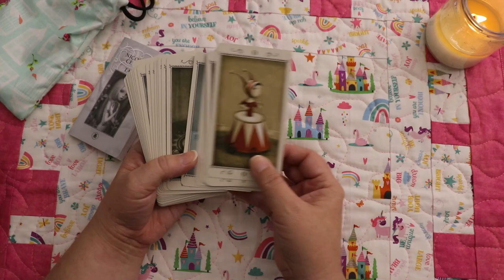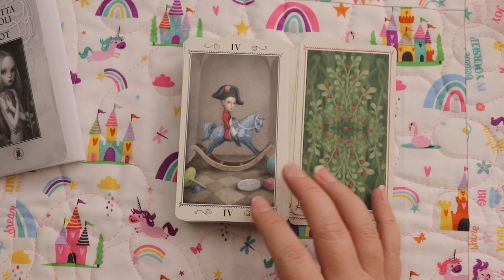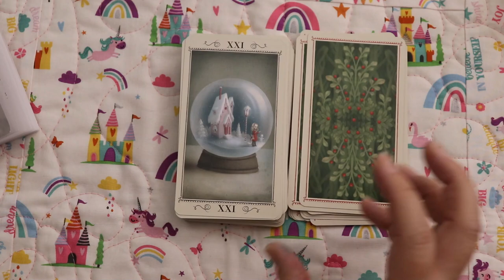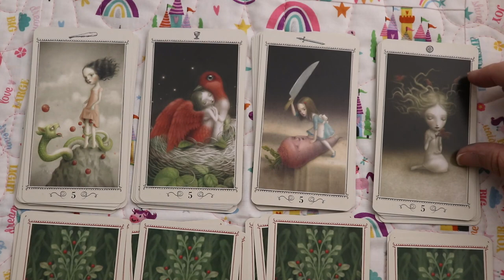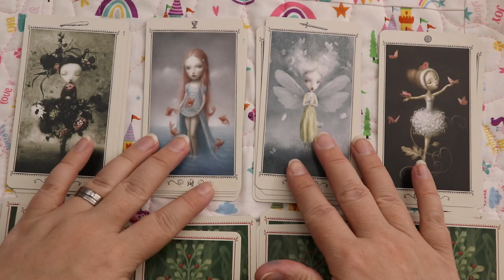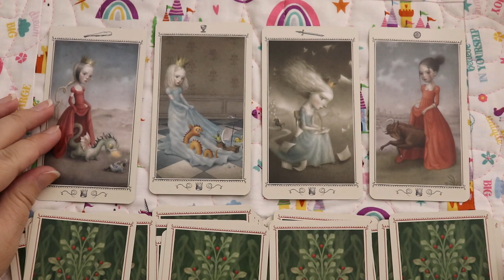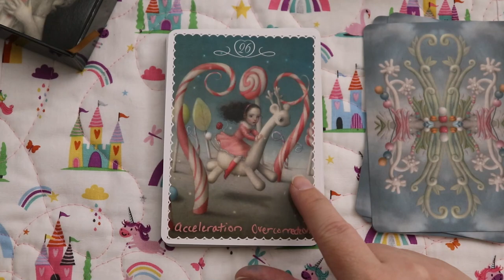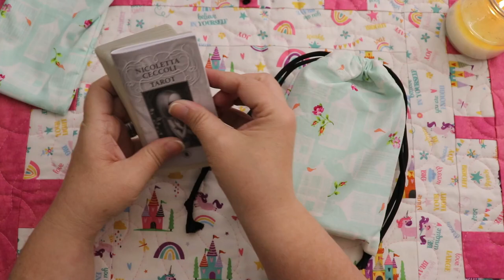SUCH A COOL EXPERIENCE WITH THESE - The Ceccoli Tarot & Oracle Decks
TIMESTAMPS:
00:00 Ceccoli Tarot
33:01 Ceccoli Oracle

The Self-Worth Path

Lisa Papez
Canada